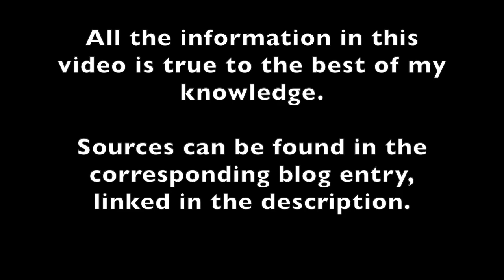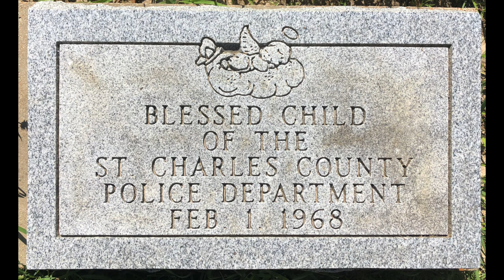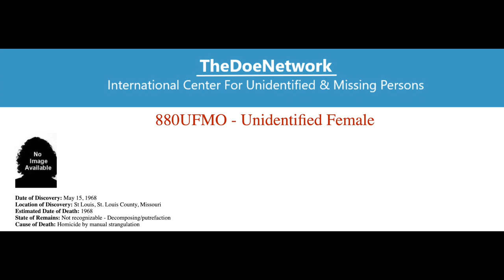Dumped in a lake: The case of the West Alton Jane Doe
In 1968, the body of a young girl was found in a lake in West Alton, Missouri. The girl has come to be known as the West Alton Jane Doe and/or Jane Doe West Alton. Her case is classified as a homicide, but neither the girl or her killer have ever been identified.

Corresponding blog entry (all sources not listed below can be found here)

time stamps
0:00 - intro
0:31 - investigation
2:28 - speculation
3:47 - final details

If you have any information about this case
St. Charles County Police Department: 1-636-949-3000
National Center for Missing and Exploited Children: 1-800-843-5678

DISLAIMER:
All the information in this video is true, to the best of my knowledge. Sources can be found in the corresponding blog entry, linked above.